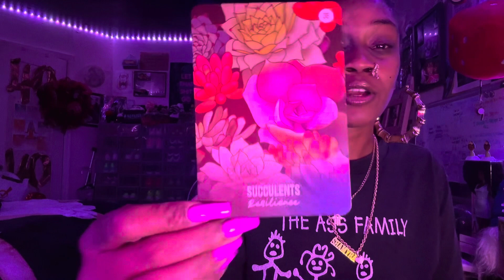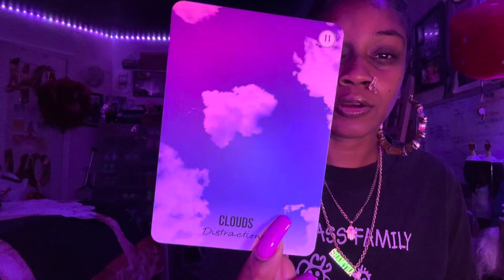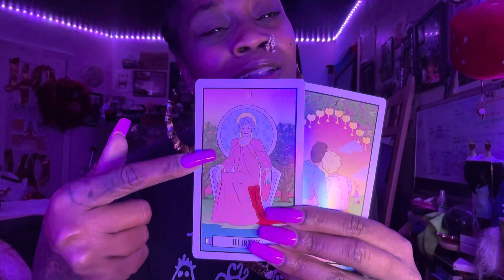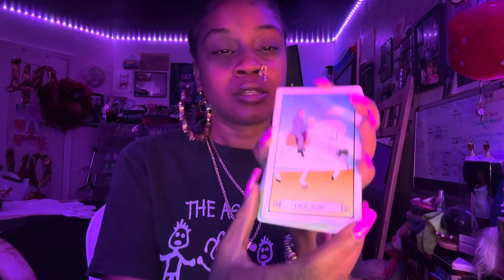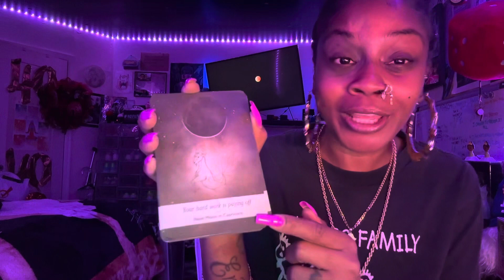ARIES ♈️🔥” CHANGE IS NORMAL & CAN LEAD TO GROWTH 🤗😉”